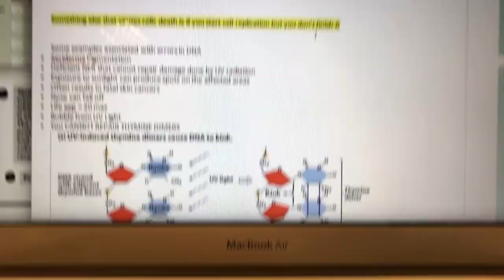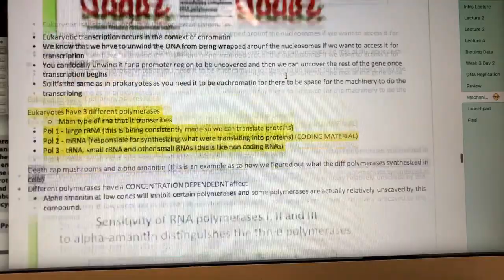Rainy Day In LA || Daily VLOG 1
Finally I did a "Day In The life" VLOG! I hope you guys enjoy it! It was a rainy day which is pretty rare for LA so im excited that I documented it! Please let me know of any suggesitons of how to improve or new video ideas!